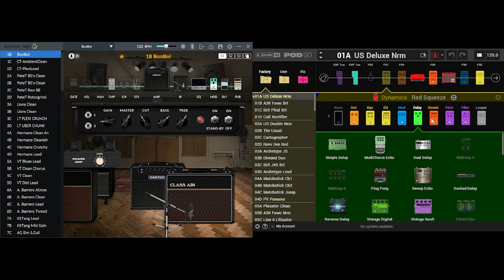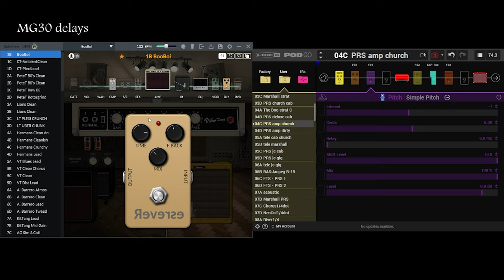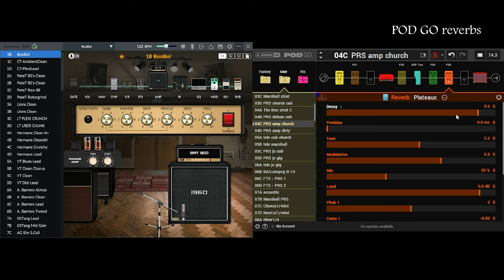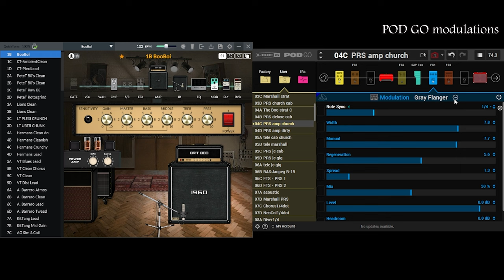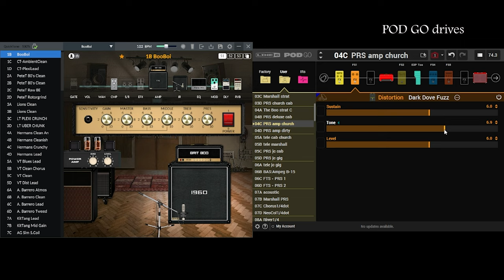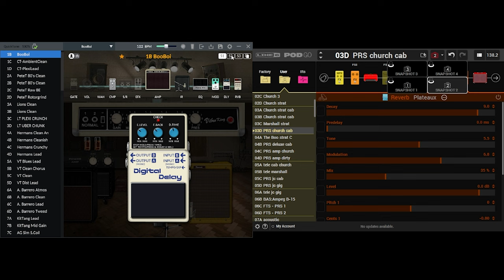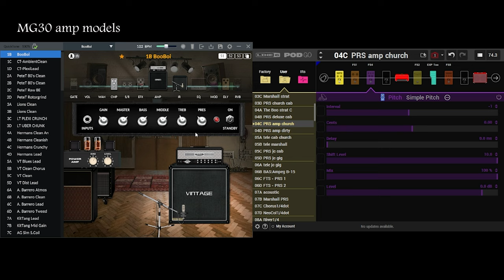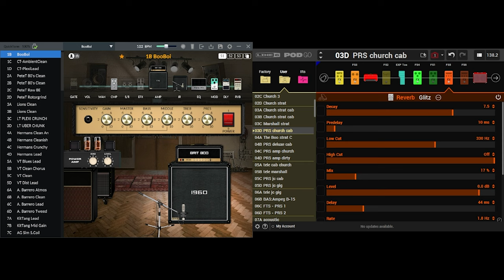Line 6 POD GO vs Nux MG30 in 2024 (Tagalog)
Comparison video between Line 6 POD GO vs Nux MG30 (Tagalog)

timecode:

intro song - 0:00
comparison intro - 2:30

comparison categories:
effects quality/effects chain versatility - 4:33

mg30 delay - 7:54
pod go delay - 10:30

mg30 reverb - 13:12
pod go reverb - 14:49

mg30 modulation - 16:53
pod go modulation - 18:33

mg30 drive - 20:26
pod go drive - 23:00

pod go pitch shifter (drop tune) - 26:17

scenes/snapshots comparison - 27:10

mg30 amp models - 30:25
pod go amp models - 33:50

conclusion - 39:47